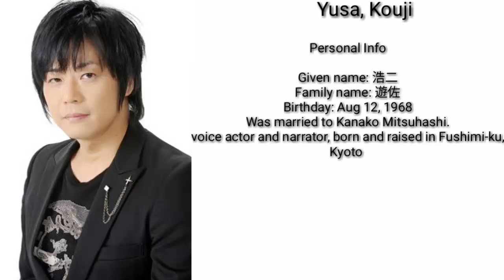Yusa Kouji voice acting roles